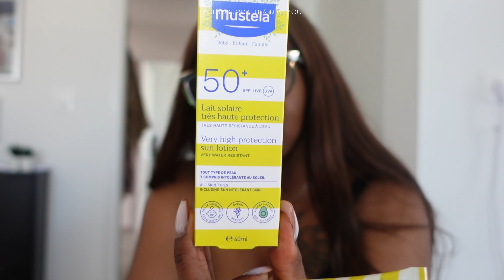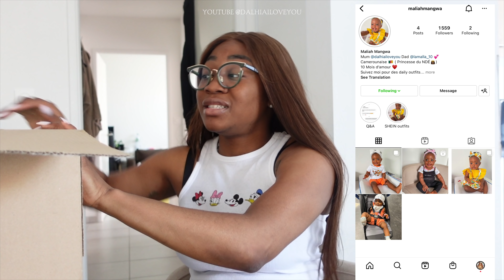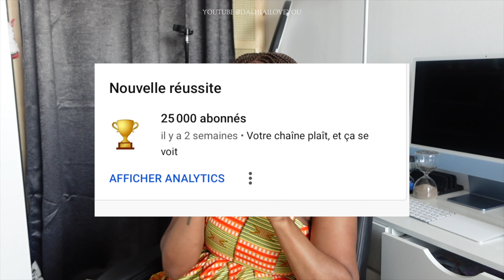WEEKLY VLOG 21 |Ma perte de poids, dépression ou régime ?|Sortir avec un homme qui a déjà 1 enfant ?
Saluuuut La teamloveyou J'espére que vous allez bien aujourd'hui 😊& que vous allez apprécier cette video.

📹 *ACTIVE LA HD POUR UNE MEILLEURE QUALITÉ DE VIDÉO* 🎥

♡ Les perruques & bijoux que je portes dans mes videos viennent toutes de chez

♡ PS: Si vous avez des idées vidéos please n'hésitez pas a les partager avec moi dans les commentaires :)

Questions fréquemment posé :
- Je suis Camerounais 100% Bami
- Je suis maman d'une petite Princesse Maliah :) 💕

♡Music in my vidéo credit to :